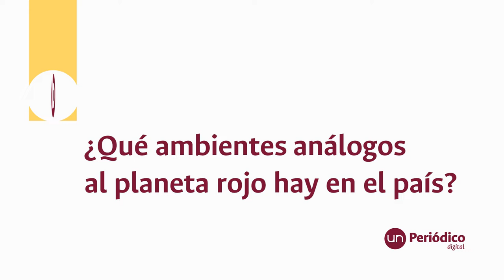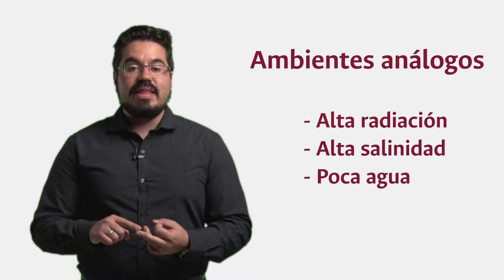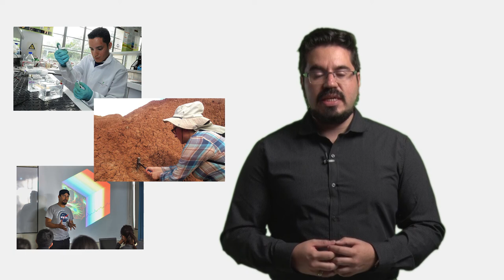Ambientes marcianos en Colombia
Para llegar a Marte y encontrar agua, la comunidad científica buscó condiciones similares en nuestro planeta. Expertos de la UNColombia nos explican cuáles son esos lugares análogos entre la Tierra y el Planeta Rojo ¡Algunos se encuentran en el país!